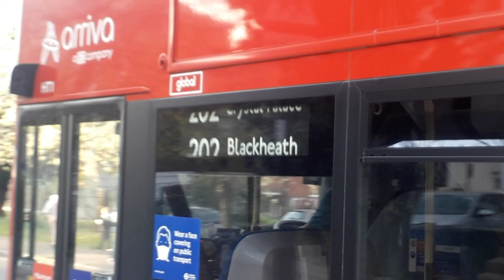*[CURTAILMENT + BLIND CHANGE]* - Route 202 - Lee Green - Crystal Palace. HT1, SK20BFY.